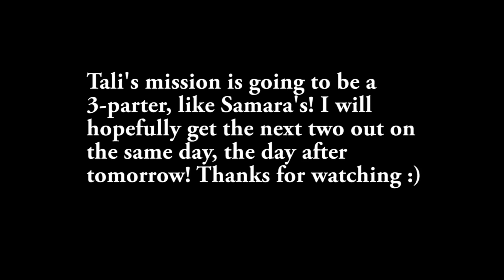Mass Effect 2 with Commentary [Part 33]: TALI COME BAACK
So today we finally start the mission to get Tali back! She's all grown up and doing grown up things, but a planet whose sun fries everything within 10 seconds is kind of a crummy place to be, let's be honest.